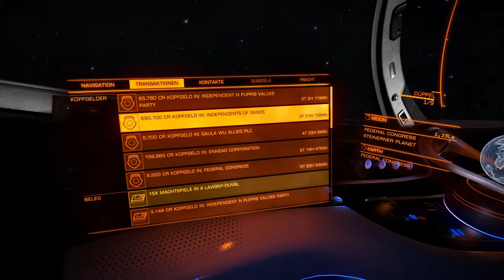ELITE DANGEROUS | Unser Sonnensystem 1/3 + Das Mutterschiff | LET'S PLAY #236